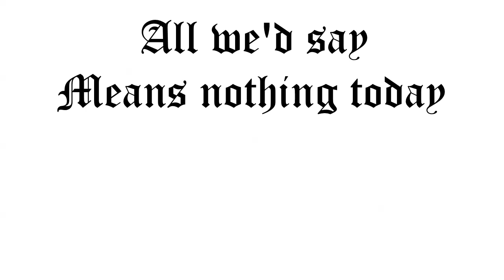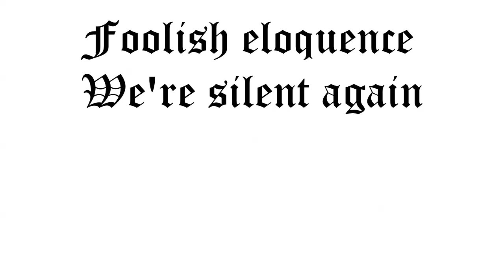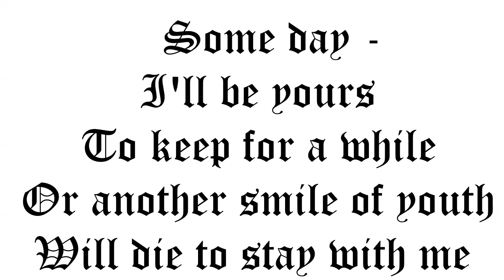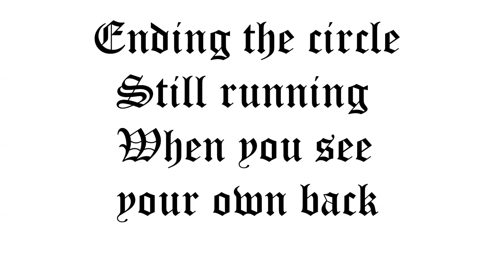TRISTANIA - LAVENDER (Lyric Video)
Artist: Tristania
Song: Lavender
Album: Darkest White
Year: 2013
Country: Norway
Band members:
Mariangela Demurtas – vocals
Kjetil Nordhus – vocals
Anders Høyvik Hidle – guitars & harsh vocals
Ole Vistnes – bass & vocals
Gyri Smørdal Losnegaard – guitars
Einar Moen – synths & programming
Tarald Lie Jr. – drums